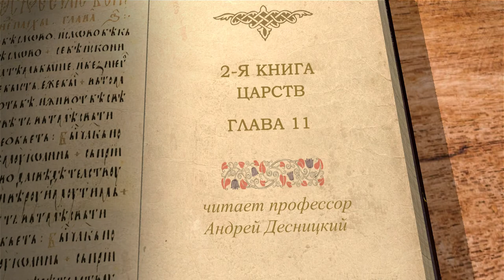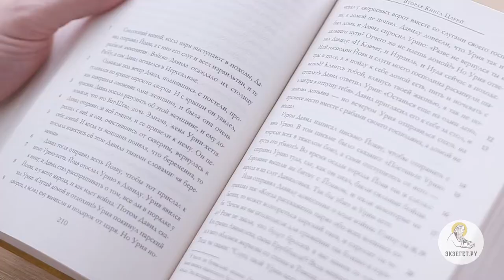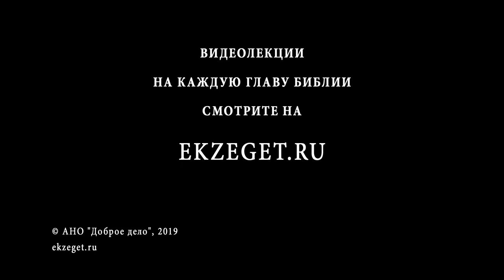2-я Книга Царств. Глава 11. Андрей Десницкий. Ветхий Завет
Через год войско Давида поразило враждебных аммонитян и осадило их столицу. В это время случилось грехопадение Давида. Он увидел купающуюся женщину, Вирсавию, которая была замужем за Урией, прельстился её красотой и согрешил с ней. Она забеременела. Чтобы скрыть прелюбодеяние, Давид хотел устроить так, чтобы Урия вошёл к своей жене, но это сделать не получилось. Тогда Давид приказал Иоаву послать Урию на верную смерть так, чтобы его гибель можно было списать на роковую случайность. Почему справедливый царь повёл себя так низко, недостойно? Глава заканчивается замечанием, что дело Давида было преступно перед Богом.